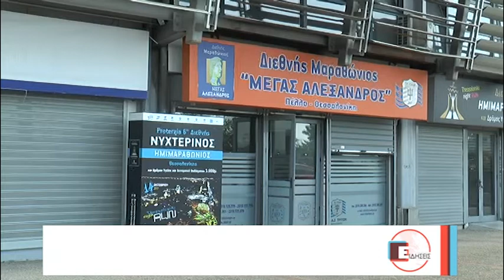ΝΥΧΤΕΡΙΝΟΣ ΗΜΙΜΑΡΑΘΩΝΙΟΣ: ΩΣ ΤΙΣ 20/9 ΟΙ ΕΓΓΡΑΦΕΣ